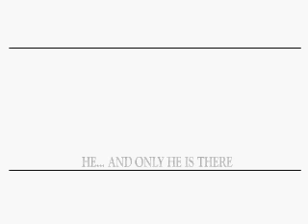NADIR - promo magic and illusion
Nadir Mura The Magic of Nadir Magia illusionismo Magic illusion Mago Magician best entertainment prestigiatore illusionist fantastic grand magic